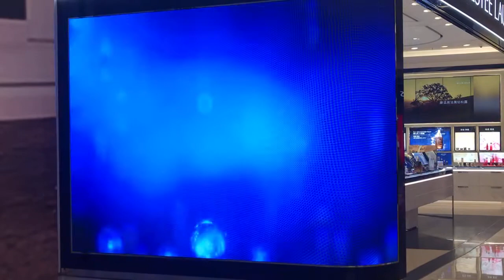Shopping mall led display for Estée Lauder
1. All of our LED products have approved by  CE, ROHS, FCC quality certificates authorities.

2. Those LED products were widely used in both indoor and outdoor places like hall, hotel, exhibition room, public square, symbols,building and TV stage background and etc.

3. Available Pitch: P1.25-P6 Indoor Regular led modules or Flexible led modules. Screen size: could customized.